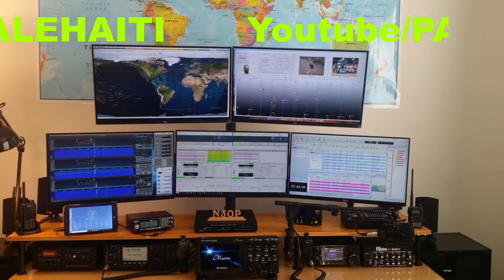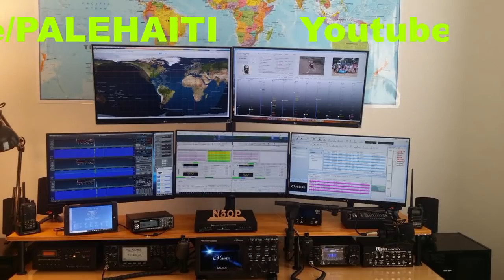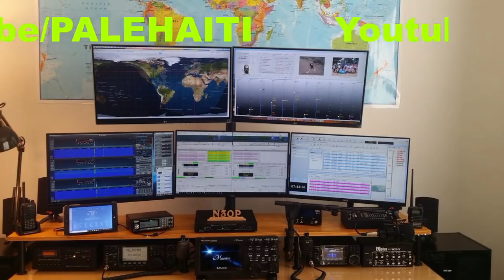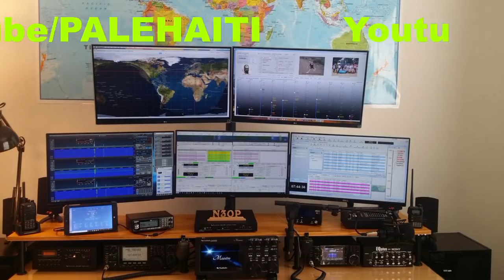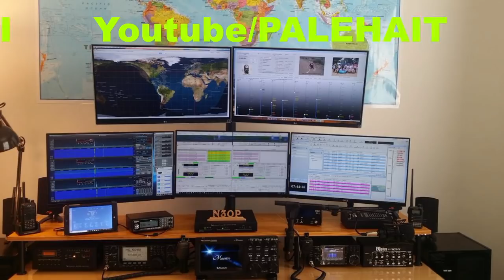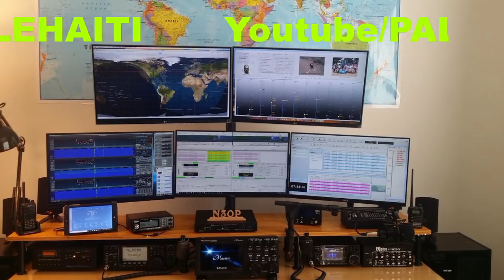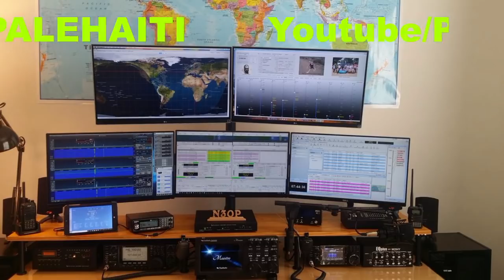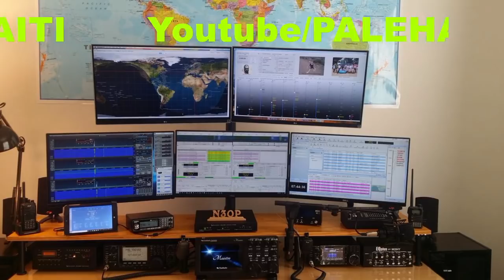GWO CHÈF GANG BÈLÈ A TONBE ANBA BAL AFRONTMAN